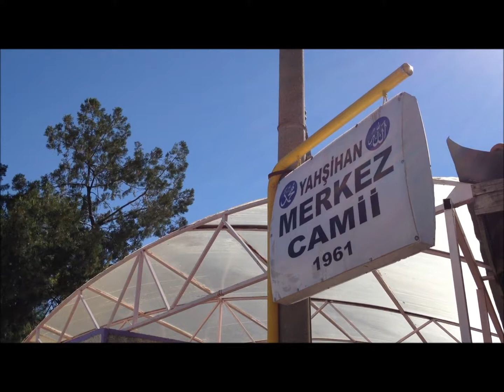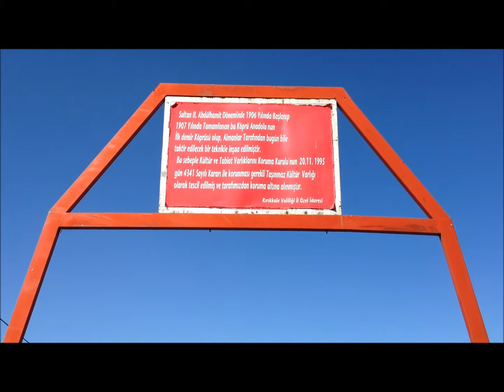Kırıkkale'nin Yahşihan İlçesi Görüntüleri 1 (2012)